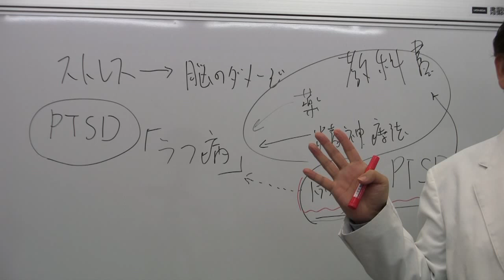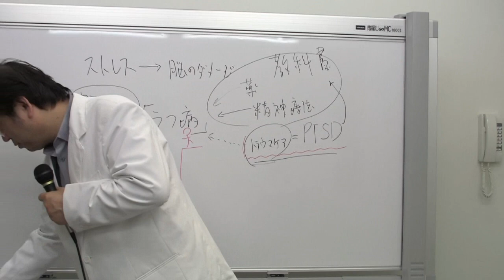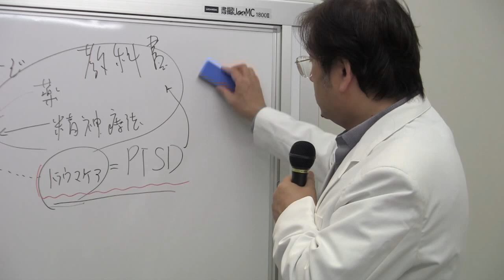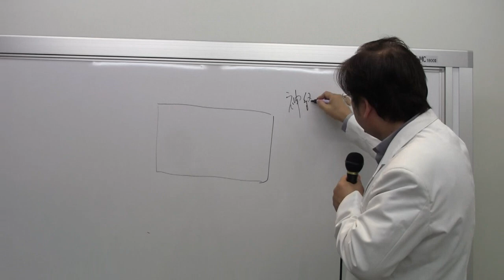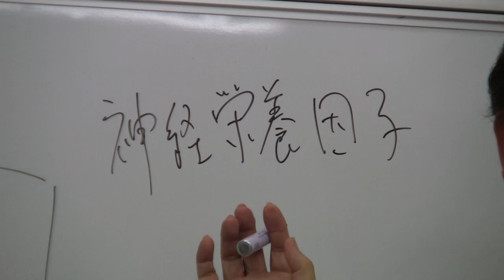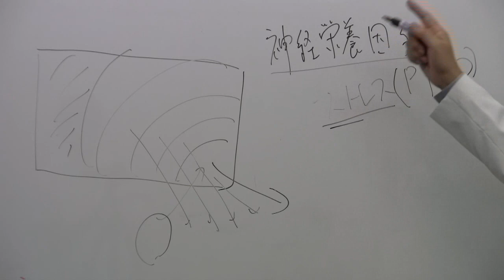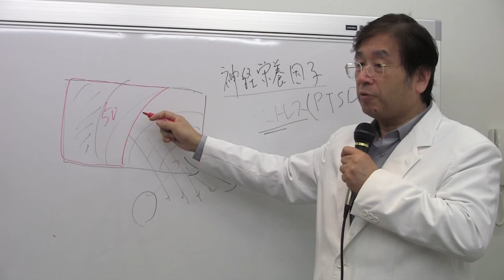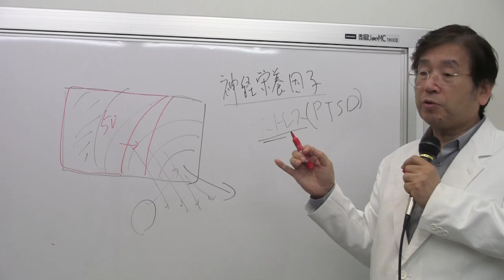ストレスによる脳のダメージと回復(2/3)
2011年10月31日に新宿OP廣瀬クリニックのグループ療法で行われた

テーマは「ストレスによる脳のダメージと回復」

1951年、大阪市生まれ。心療内科医、精神科医。
30年近く現場に立ち続ける臨床医のプロフェッショナル。

難治性の病気をいとも簡単に治した症例がいくつも存在。同業の医者からも「奇跡的」と驚愕される事がある。

現在は東京と茨城を合わせて千名以上の患者を抱えており、多忙な日々を送っている。